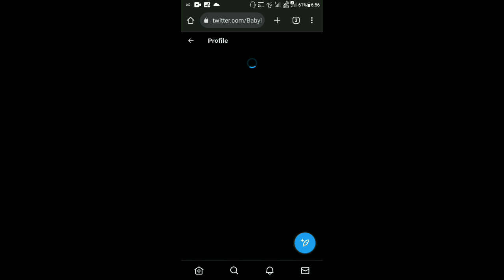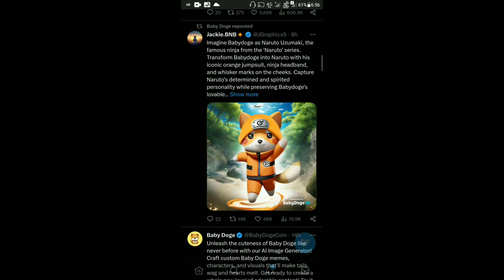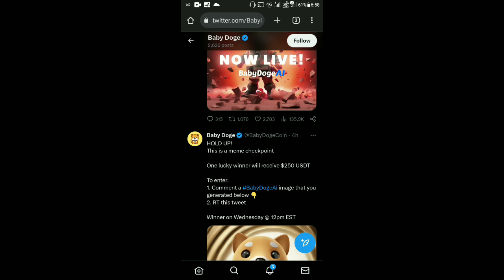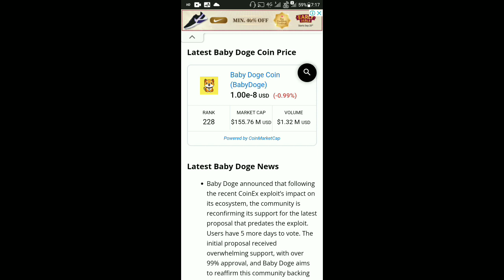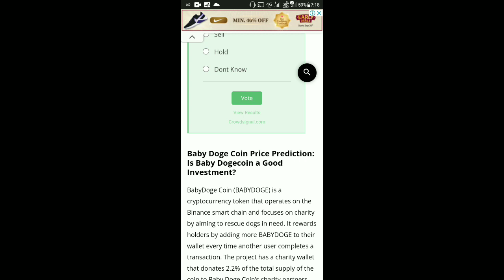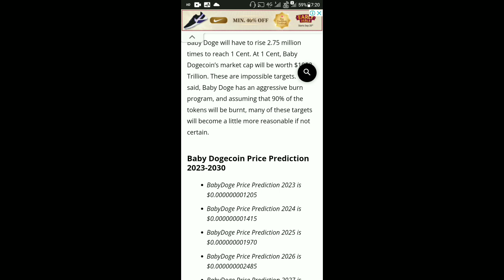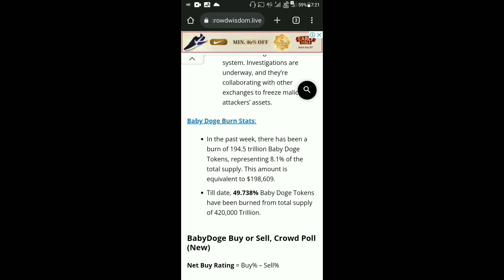BabyDoge coin $1 Or 1 Cent | 194 Trillion Burning | BabyDoge Coin Two 'Zero' Kill | Binance Listing